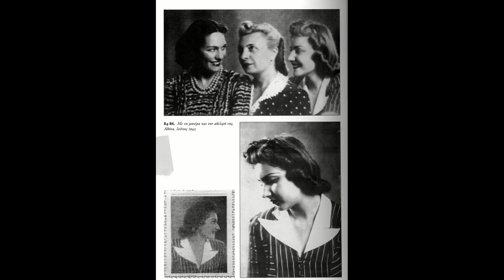Per te d' immenso giubilo - Lucia Di Lammermoor, Maria Callas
Maria Callas - Lucia Di Lammermoor by Gaetano Donizetti.

A rare live recording of Maria Callas' performance as Miss Lucia in Gaetano Donizetti's Lucia Di Lammermoor. The recording took place in Metropolitan Opera House, New York, on December 8th, 1956.

Miss Lucia. Maria Callas
Sir Edgardo di Ravenswood. Giuseppe Campora
Lord Enrico Asthon. Enzo Sordello
Raimondo Bidebent. Nicola Moscona
Lord Arturo Buclaw. Paul Franke
Alisa. Thelma Votipka
Normanno. James McCracken
Ballet. Zebra Nevins, Bruce Marks

Orchestra and Chorus of the Metropolitan Opera House, New York.

Conductor. Fausto Cleva
Director. Desire Defrere
Chorus Master. Kurt Adler